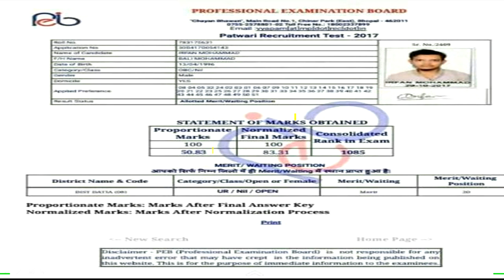MP PATWARI में NORMALIZATION के बाद 50 से 83 अंक हुए ।। व्‍यापम का काला सच ।।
NAMASKAR DOSTO...IS VIDEO M BAAT KRENGE KI AAKHIRKAAR MP PATWARI में NORMALIZATION  के बाद 50 से 83 अंक हुए ।। व्‍यापम का काला सच ।।